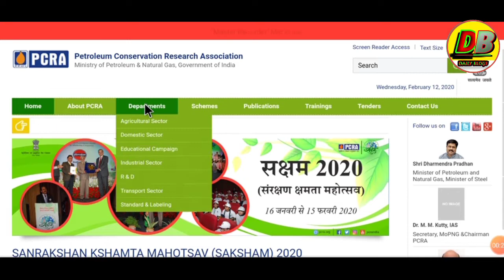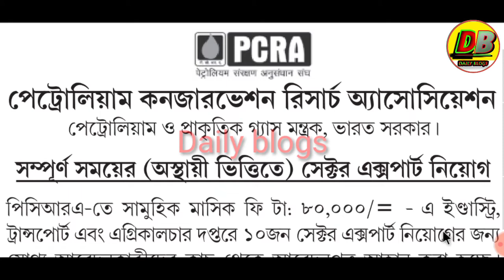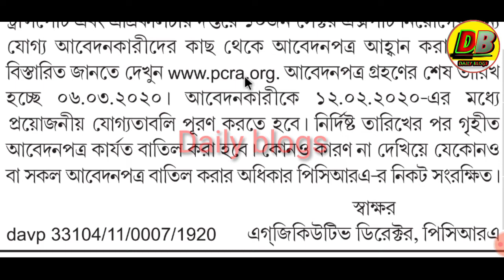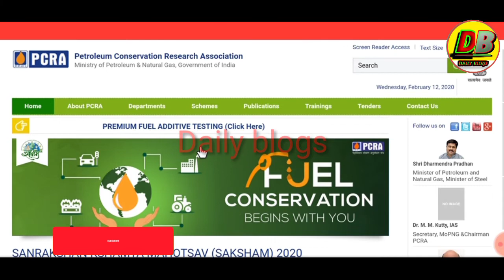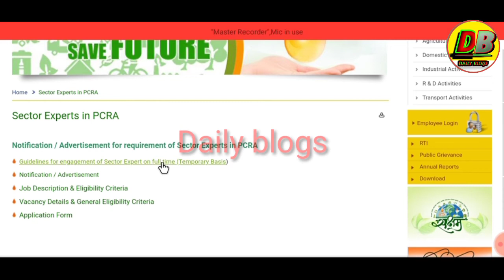ত্রিপুরার বেকারদের জন্য চাকরির খবর 2020 || পেট্রোলিয়াম ও প্রাকৃতিক গ্যাস মন্ত্রকে কর্মী নিয়োগ 2020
welcome to daily blogs channel

ত্রিপুরার বেকারদের জন্য চাকরির খবর 2020
পেট্রোলিয়াম ও প্রাকৃতিক গ্যাস মন্ত্রকে কর্মী নিয়োগ
petroleum conservation research association

offline application form টি আমাদের facebook page এ দিয়ে দেব please visit now

notification..এই notificati + pdf ... পাওয়ার জন্য আামাদের facebook page এ join করুন please..
নিচে  link দেওয়া রয়েছে

আর যদি আপনাদের এই ভিডিও সম্বন্ধে আরও তথ্য প্রয়োজন হয় তাহলে আমাদের এই ফেসবুক পেজের মধ্যে জয়েন হয়ে যান এবং মেসেঞ্জারে আমাদের সাথে sms করতে  পারবেন ।

এই ভিডিও সম্বন্ধে যদি আপনাদের আরো কিছু জানার থাকে তাহলে আমাদের কমেন্ট বক্স এর মধ্যে কমেন্ট করে লিখে দেবেন আপনাদের কি সমস্যা তাহলে নিশ্চয়ই আমরা আপনাদের সাহায্য করবো ।

আর যদি আমাদের ভিডিওটা ভালো লেগে থাকে তাহলে ভিডিও টা কে লাইক এবং শেয়ার করে অন্য ফ্রেন্ডের দেখার সুযোগ করে দেবেন ।

friends..যদি আমার ভিডিওটি ভালো লেগে থাকে তাহলে channel subscribe করুন এবং পাশের বেল আইকনটিতে প্রেস করুন এবং আমার সঙ্গে থাকুন | ভিডিওটি ভালো লেগে থাকে তাহলে ভিডিওটি কে লাইক এবং অন্য বন্ধুদের কে শেয়ার করে দেখিয়ে দেওয়ার সুযোগ করে দেবেন |  এভাবে নতুন নতুন ভিডিও আপলোড পাওয়ার জন্য আমার সঙ্গে থাকুন ধন্যবাদ সবাইকে |